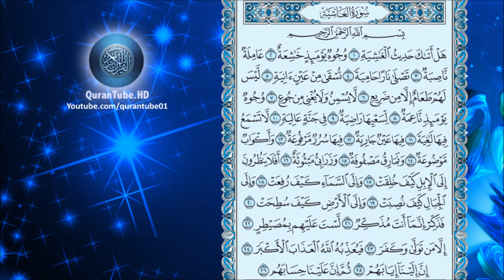عبدالعزيز الزهراني | 088 : سورة الغاشية | حفص عن عاصم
سورة الغاشية للشيخ عبدالعزيز الزهراني , برواية حفص عن عاصم + متابعة نصية للآيات
Surat Al-Ghashiya by Abdulaziz Al-Zahrani + Arabic text trailing

۩ التعريف بالسورة :

1) سورة مكية .
2) من المفصل .
3) آياتها 26 .
4) ترتيبها بالمصحف الثامنة والثمانون .
5) نزلت بعد سورة الذاريات .
6) بدأت باسلوب استفهام " هل أتاك حديث الغاشية " و الغاشية هو أحد أسماء يوم القيامة .
7) الجزء (30) ـ الحزب ( 60) ـ الربع ( 5) .

۩ محور مواضيع السورة :

يَدُورُ مِحْوَرُ السُّورَةِ حَوْلَ مَوْضُوعَيـْنِ أَسَاسِيـَّيـْنِ وَهُمَا :

1- القِيَامَةُ وَأَحْوَالُهَا وَأَهْوَالُهَا ، وَمَا يَلْقَاهُ الكَافِرُ فِيهَا مِنَ العَنَاءِ وَالبَلاَءِ ، وَمَا يَلْقَاهُ المُؤْمِنُ فِيهَا مِنَ السَّعَادَةِ وَالهَنَاءِ .

2- الدِّلاَلـَةُ وَالبَرَاهِينُ عَلَى وَحْدَانِيـَّةِ رَبِّ العَالَمِينَ ، وَقُدْرَتـِهِ البَاهِرَةِ ، في خَلْقِ الإِبِلِ العَجِيبَةِ ، وَالسَّمَاءِ البَدِيعَةِ ، وَالجِبَالِ المُرْتـَفِعَةِ ، وَالأَرْضِ المُمْتَدَّةِ الوَاسِعَةِ وَكُلُّهَا شَوَاهِدُ عَلَى وَحْدَانِيـَّةِ الَّلهِ وَجَلاَلِ سُلْطَانـِهِ وَخُتِمَتِ السُّورَةُ الكَرِيمَةُ بالتَّذْكِيرِ بِرُجُوعِ النَّاسِ جمِيعَاً إلى الَّلهِ سُبْحَانَهُ لِلْحِسَابِ وَالجَزَاءِ.

▬▬▬▬▬▬▬▬▬▬▬▬ஜ۩۞۩ஜ▬▬▬▬▬▬▬▬▬▬▬